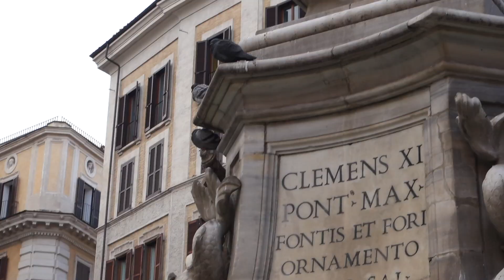Roamin' Around Rome | Vlog 14, Rome | Europe Gap Year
Our first day in Rome turned out to be like many of our other 'first' days in a city, where we decided to go into the centre of town and explore. We didn't have much planned, other than a couple historical sites, and had an early night, after planning the next couple of days in Rome.